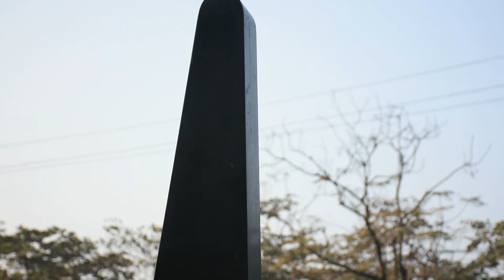Jiban Annashane: Hamiduzzaman's open-air sculpture show at the Institute of Architects Bangladesh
Hamiduzzaman Khan's solo open-air sculpture exhibition “Jiban Annashane” (“In search of Life”) took place at the premises of the Institute of Architects Bangladesh.

The sculptor turned pieces of hard black granite, granite, marble, white marble, coloured marble, marble di carrara, bronze, stainless steel, mild steel and more to depict the soft, sweet and deeply meaningful pieces of art. He portrayed sculptures on diverse themes like the universe in its glory, seeds, the birth of earth, the ektara of mystic Baul, peaceful mudra of the sagacity of Lord Buddha, waiting mother, the beauty of capsized calligraphy of mother language, remembrance of 1971 and definitely the multitude aspects of nature and rich folk heritage. The exhibition also had an installation and two paintings on display.